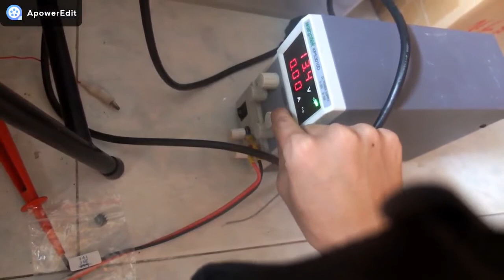Light bulb flasher #019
basically a pulse motor and a reed relay.
magnets pass by the reed switch and causes it to close, lighting up the light bulb.
the spindle idea is from Kubikop's pulse motor video I.